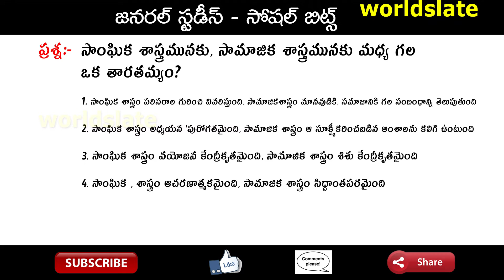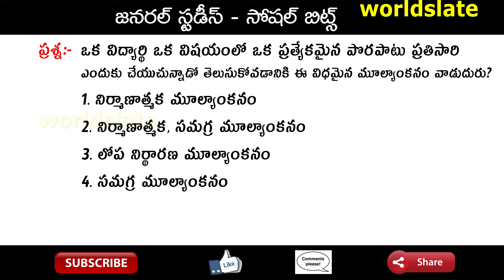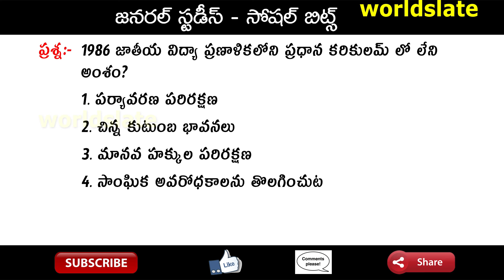Social Studies Bit Bank-20 | UPPSC/Appsc/Tspsc/Dsc/RRB/group1/group2/ Govt exams | Competitive Exams